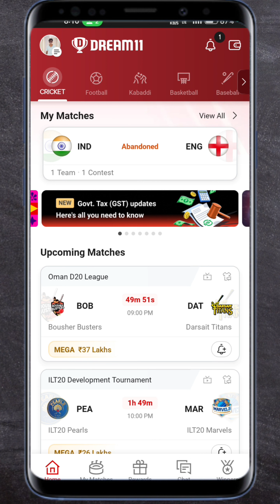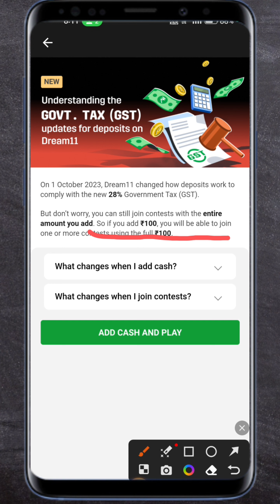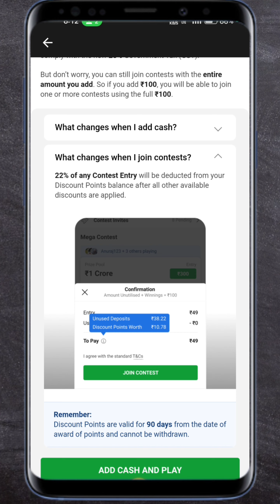dream 11 deposit charge | Dream 11 new update | dream 11 GST on deposit amount| Masoom 1m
top query

dream 11 new update
dream 11 latest news and update
dream 11 tax and charges
dream11 October update
dream 11 ka new update kya hai
dream 11 GST on deposit amount
dream11 new tax kya hai
dream 11 october tax news
dream 11 new charge and tax
latest news and update dream 11
dream 11 gst notice
dream11 gst new rules
dream11 gst on deposit
dream11 gst rules
dream11 gst update
dream11 gst 28
dream11 news
dream11 new tax
dream11 new gst
dream11 new deposit rules